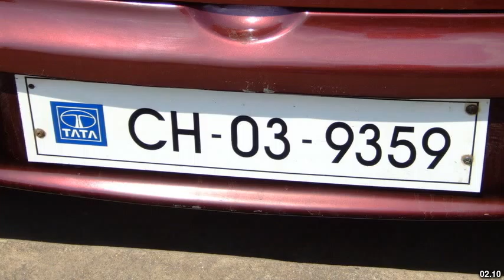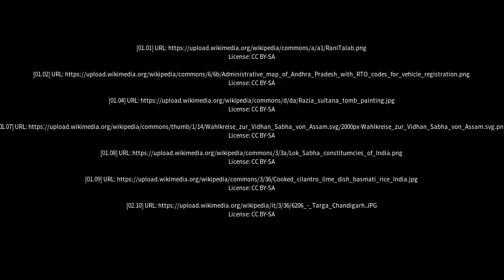Best places to visit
Best places to visit - Safidon (India) Best places to visit - Slideshows from all over the world - City trips, nature pictures, etc.